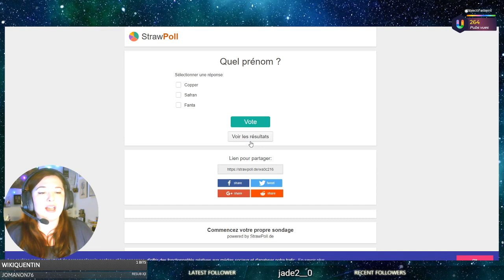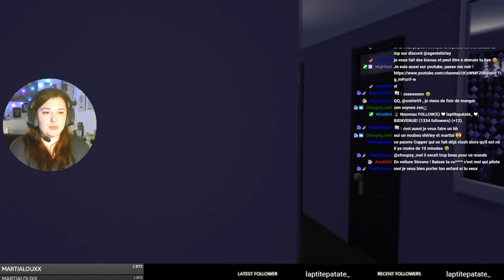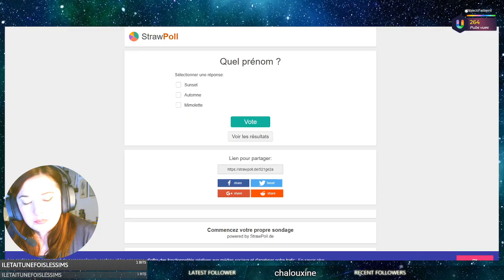Rediff Live - La géné orange débarque !- #62 Not So Berry - Les Sims 4